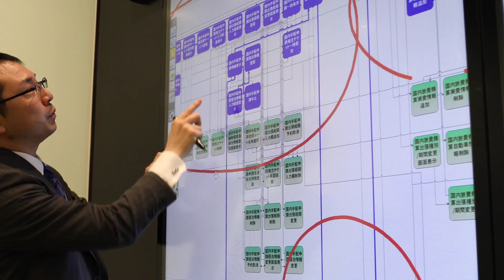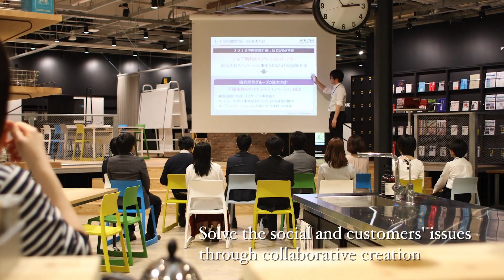Hitachi Open Lab Yokohama (Digest ver.)- Hitachi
Hitachi Open Lab Yokohama is a place for prototyping and value verification using Hitachi's cutting-edge technologies, as a process of collaborative creation with customers and partenrs to achieve open innovation together.